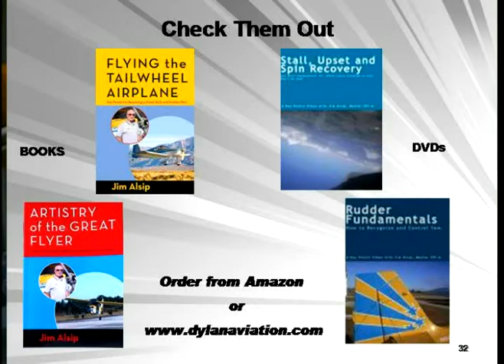Side Slip or Forward Slip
Forward slip, side slip or just a slip. In the context of approach and landing there is a difference. Forward slip to lose altitude and side slip to land in cross wind. The forward slip is the most misunderstood and in correctly taught maneuver in aviation. In this Hangar Talk, Jim Alsip offers a definitive explanation of the slip.

Your host for this video is Jim Alsip, a Master Certified Flight Instructor Emeritus. This video is one in a series of Hangar Talks that share with you some of the key points developed in Jim’s books Flying the Tailwheel Airplane, Artistry of the Great Flyer and A Pilot’s Guide to Airmanship and Aerodynamics.  They can be purchased at Amazon.com. If you enjoy watching the Hangar Talk videos, and you want to learn about stick and rudder skills, you can take advantage of the resources presented on Jim’s website: dylanaviation.com.